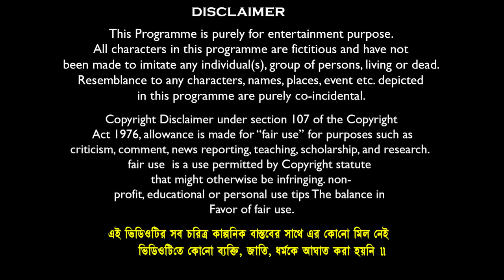বাংলা ফানি ভিডিও বিলেতি বউ😂 || Bnagla Notun Funny Natok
Comedy Name:- বাংলা ফানি ভিডিও বিলেতি বউ😂 || Bnagla Notun Funny Natok 2022
Story & Directed By : Soumen
Camera : M.Studio (Team)
Video Edit : S.Maji & M.Studio
Graphic Design & Vfx:-M.Studio
Business Manage By : Mamaji Tech-Solution
Prodution : Mamaji Tech-Solution
Produced By : S.Maji
Copyright Label : Banglar Gramin TV